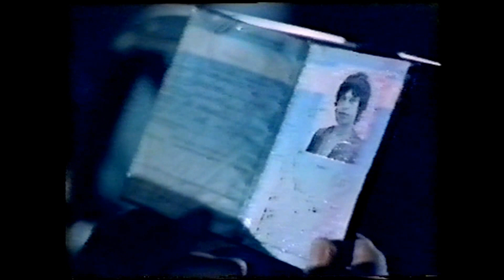8 - Mick Jagger Movie: Running out of luck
more more more!  bad luck keeps piling up ,"pile it high " but here SHE comes...